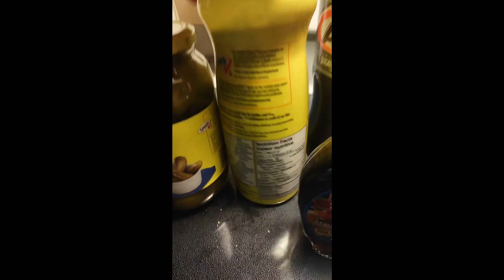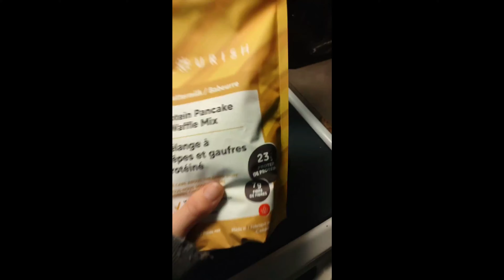S1| E2: 9 WEEKS OUT - FULL DAY OF EATING FOR MY FIRST NPC BIKINI COMPETITON | BACK DAY WORKOUT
JOURNEY BACK TO THE STAGE SERIES 💃 Season 1 - Episode 2:
FULL DAY OF EATING FOR MY FIRST NPC BIKINI COMPETITON | BACK DAY WORKOUT

In this video, I'll show you a Day In My Life and What I Eat In A Day for my first NPC Bikini Prep at  9 Weeks Out - including a back workout, posing practice, prep essential haul, and a summer street festival and evening walk.
✘ I N S T A G R A M: @lubachabsky